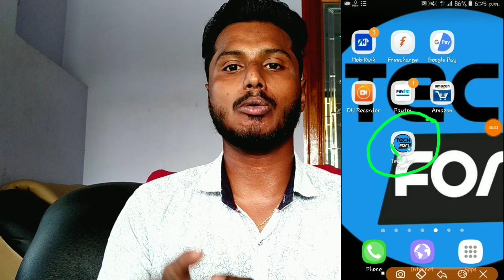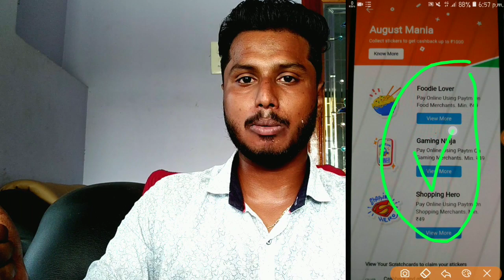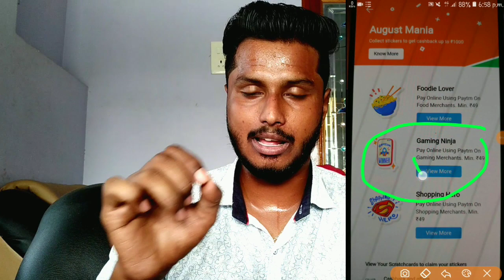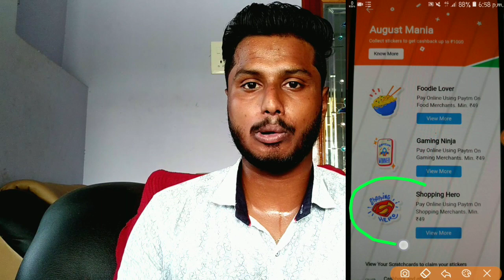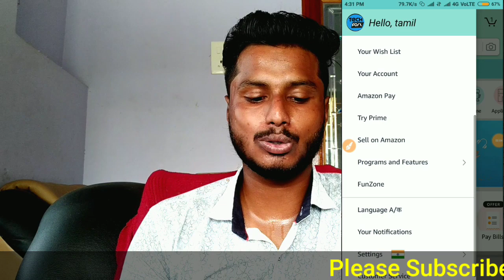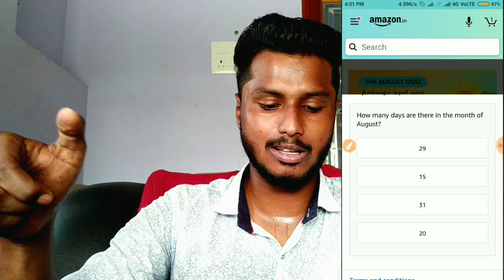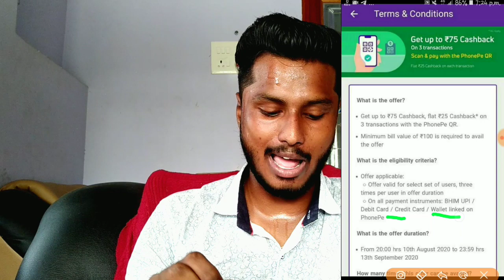PayTm New BiG Cashback Offers || Amazon New Spin & Win Offers || Phonepe New Qr-Code Offers !!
PayTm New BiG Cashback Offers || Amazon New Spin & Win Offers || Phonepe New Qr-Code Offers !! || Tamil Explain🔥

Visit Again. 😁